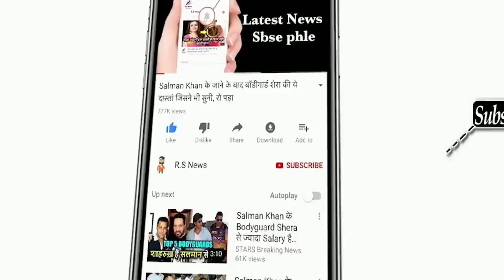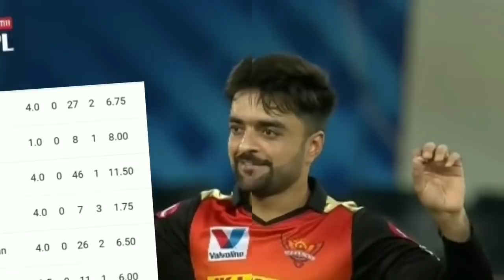SRH VS DC: हैदराबाद की जीत से IPL 2020 Points Table में आया भूचाल,Rohit,Dhoni और Kohli को लगा झटका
ABOUT CRICKET NEWS: The 47th match of the 13th season of the Dian Premier League was played between Delhi Capitals and Sunrisers Hyderabad. The Delhi team won the toss and decided to bowl first. Hyderabad scored 219 for two in 20 overs and gave Delhi a target of 220 runs to win.

Delhi's team collapsed in front of this big target and were all out for 131 runs in 19 overs. In this match, the Delhi team lost by a big margin of 88 runs.

Friends, after the great victory of Hyderabad, there has been a lot of changes in the points table, so let's know.

Friends, do you think whether Rohit Sharma, Dhoni, Suresh Raina and Hardik Pandya should return in the Indian team.